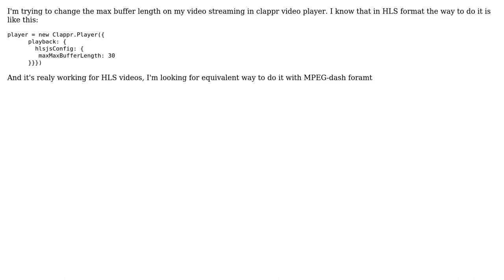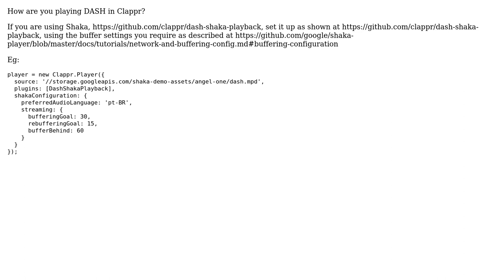Change max Buffer Length in MPEG-dash format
With thanks & praise to God, and with thanks to the many people who have made this project possible! | Content (except music & images) licensed under CC BY-SA | Music | Images & others | With thanks to user Anonymous Coward user ADL and the Stack Exchange Network Trademarks are property of their respective owners. You are responsible for your own actions.